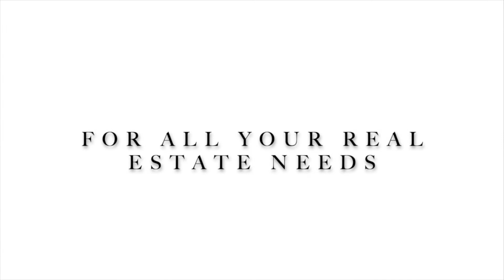Miami Springs 3 Lakes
Take a look at Miami Springs' three big lakes!